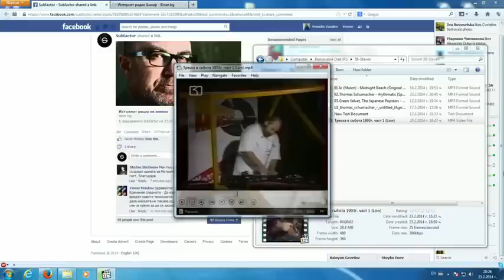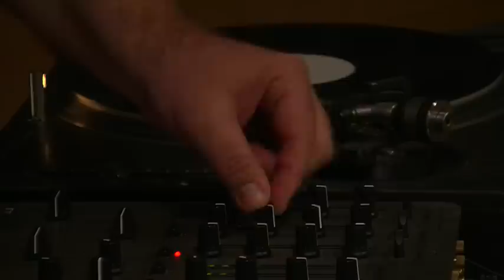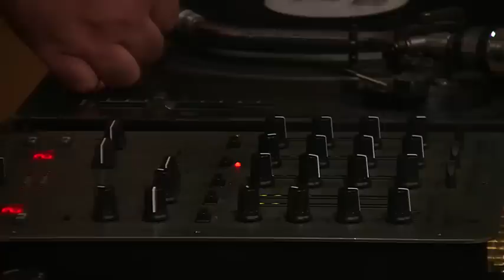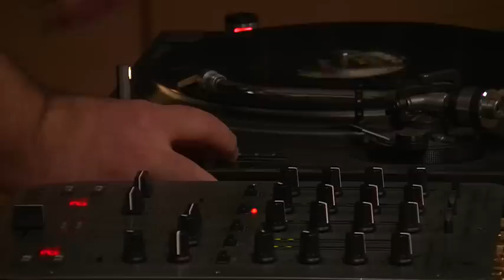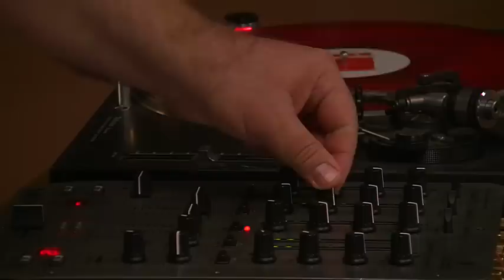Subfactor #58 - Dj Steven [Metropolis] 23.02.2014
1:08:31 - Dj Steven
Тази неделя е различна, защото гост в предаването е един от първите рицари на винила, а именно DJ Steven. С ексклузивно интервю и сет по радио Бинар.